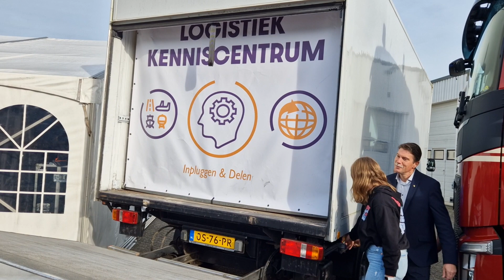Opening Logistiek Kenniscentrum